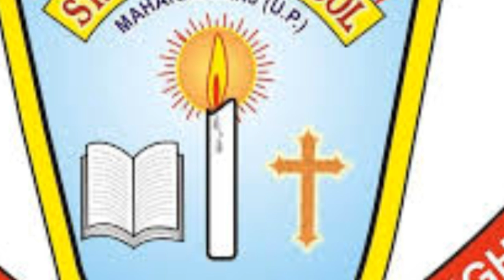Top 5 school in maharajganj